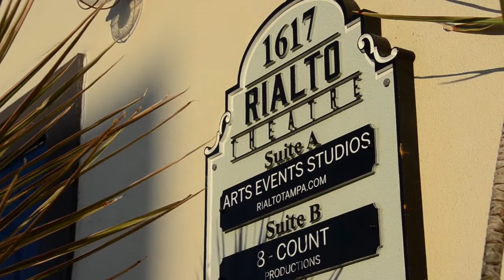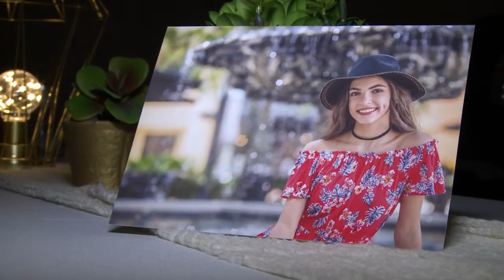Julianna's Quince - Nov. 25, 2017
Memory Montage of Julianna's Quince!